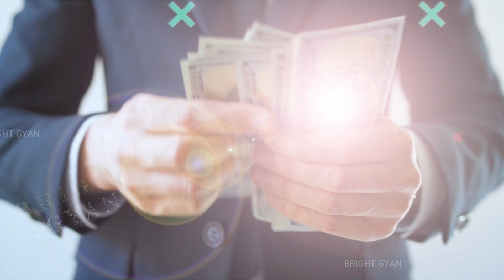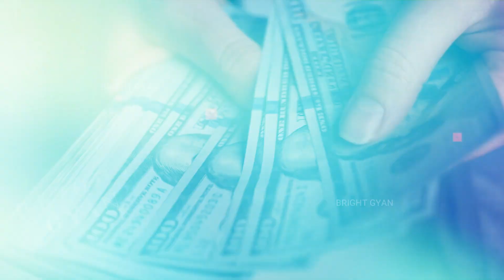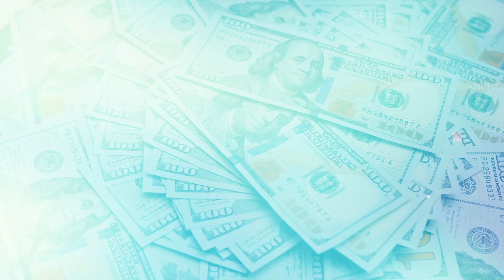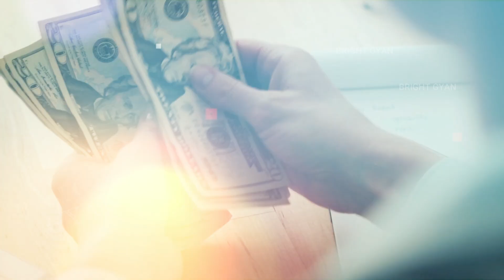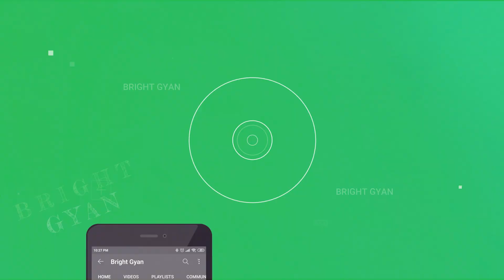शिहाब भाई के हज में जाने का खर्चा कतना आ रहा | Shihab Chittur Hajj Journey | Shihab Chottur Live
शिहाब भाई के हज में जाने का खर्चा कतना आ रहा | Shihab Chittur Hajj Journey | Shihab Chottur Live Update
shihab chottur kahan pahunche
shihab chittur live today location
shihab chittur today live

today in this video see about shihab chittur hajj journey and shihab chottur live update top trending topic in hindi also see shihab chottur pakistan and shihab chottur kahan pahunche

shihab chittur live location today full explanation in hindi also see shihab chittur live today now

Queries Solved :-
shihab chottur ki maa
shihab chottur iran border
shihab chittur latest news

Shihab Chottur, officially named Shihabudheen, is a 30-year-old youngster from Kerala (India) who started the Hajj pilgrimage from his native place Kerala to Mecca by foot to perform Hajj in 2023. He is from Malapuram District and lives in Athavanad panchayat near Valanchery.

Where is Shoaib Chittoor now?

He will reach Makkah for Haj in 2023 after traversing India, Pakistan, Iran, Iraq, and Kuwait, and will finally reach Saudi Arabia sometime in early February 2023. He will apply for the Haj pilgrimage after his arrival in Saudi Arabia and plans to cover the entire distance in 280 days.

Pakistan Me Kaha Hain and Shihab Chottur Live Location and Shihab Chottur In Pakistan and Shihab In Pakistan and 268 Day 24 February 2023 and Shihab Chottur Update and Shihab Chottur

Shihab Chottur ka Iran Ka Safar
Shihab Chottur ki Iran 🇮🇷 Ki Live Location 25 fabruary

Shihab bhai Ki Iran Ki Location
Shihab Chottur ki Iran 🇮🇷 Ki Live Location
Shihab Chottur ki Iran Ki Video
Shihab Bhai Iran Main Kahan Par Hain
Shihab Chottur ki 23 Fabruary ki Live Location
Shihab Bhai ki 🔴 Location
Shihab Chittur Kahan Hain Iran Main
Shihab Chottur walking 🚶‍♂️ hajj
Shihab Chottur ka Paidal Hajj Ka Safar
Shihab Bhai ka Hajj Ka Safar Video